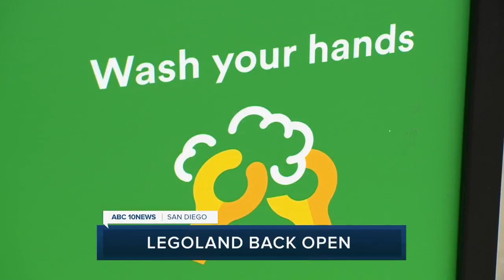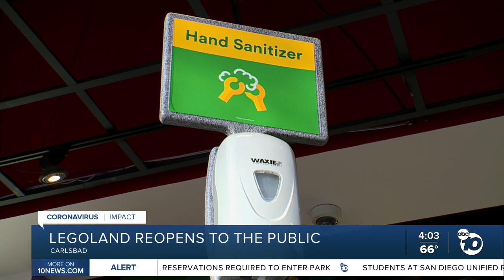ABC 10News at 4pm Top Stories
News headlines for Thursday, April 15, 2021 from ABC 10News